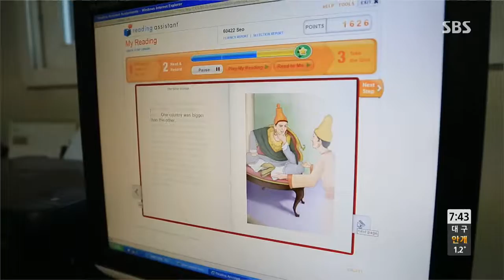toyomorningwide (토요 모닝와이드) Ep.1132 review #3(1)